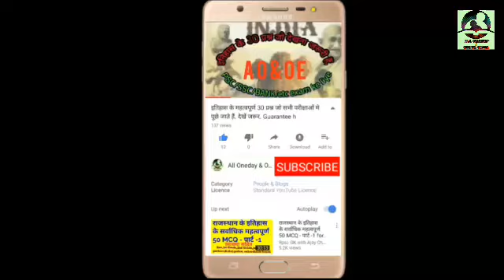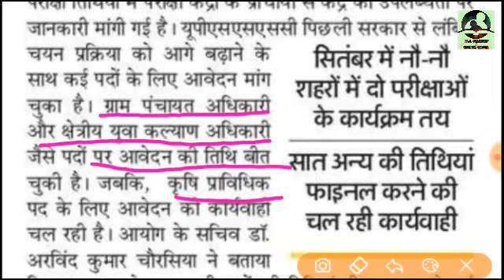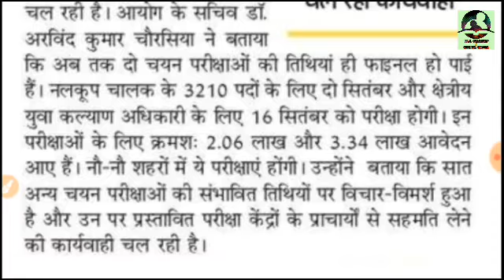UPSSSC परीक्षा कैलेंडर 2018 जारी करेगा आयोग। All oneday and other exam